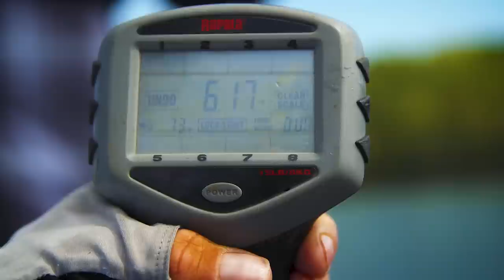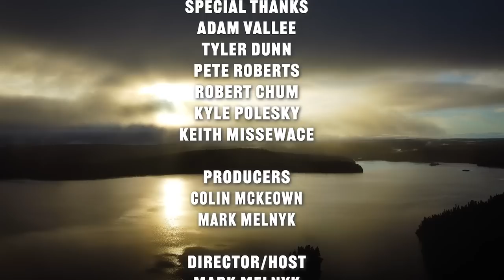Giants of the North | Best Big Fish in Northern Ontario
In this special video, we learn about the giant fish that can be caught in Northern Ontario!